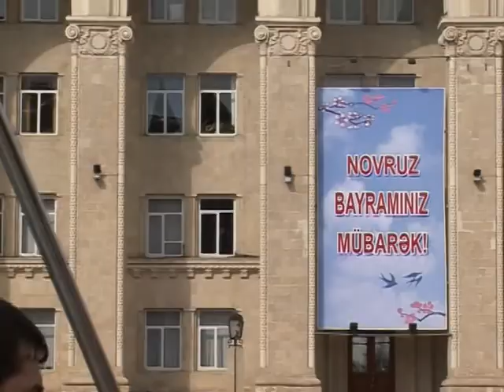Ganca idman paradi 1.mpg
Ganca idman paradi